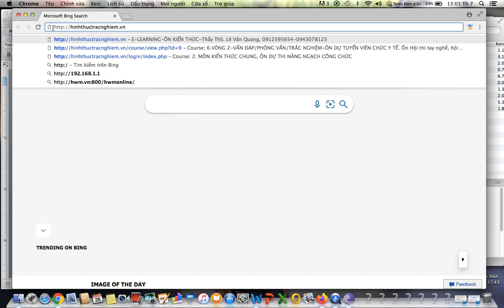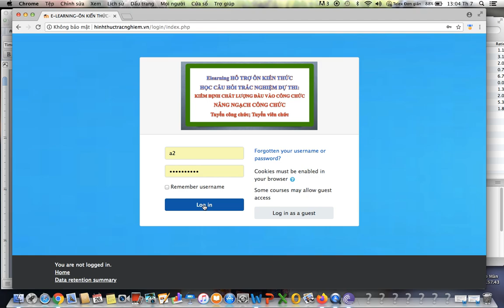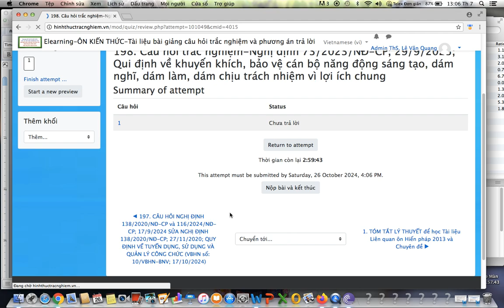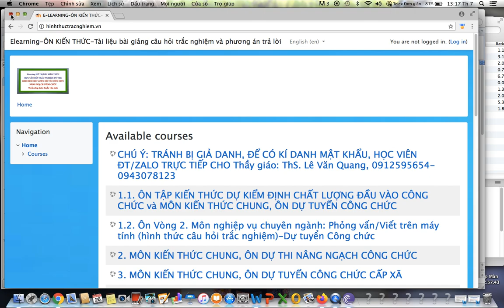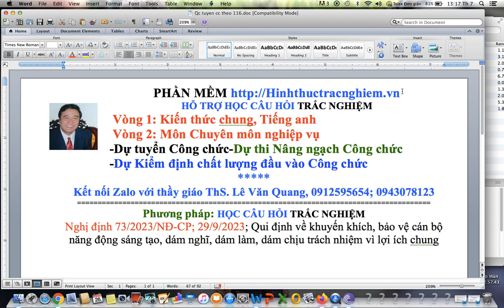Nâng ngạch-Nghị định 73/2023/NĐ-CP; 29/9/2023; Qui định về khuyến khích, bảo vệ cán bộ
Nghị định 73/2023/NĐ-CP; 29/9/2023; Qui định về khuyến khích, bảo vệ cán bộ năng động sáng tạo, dám nghĩ, dám làm, dám chịu trách nhiệm vì lợi ích chung